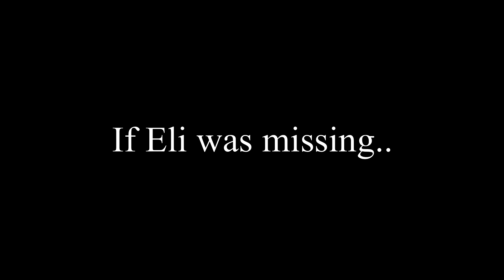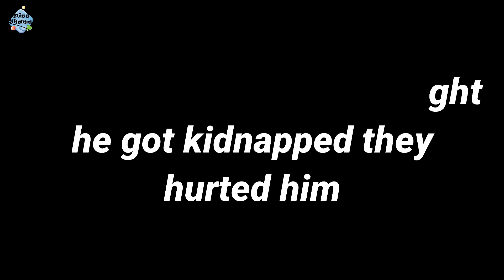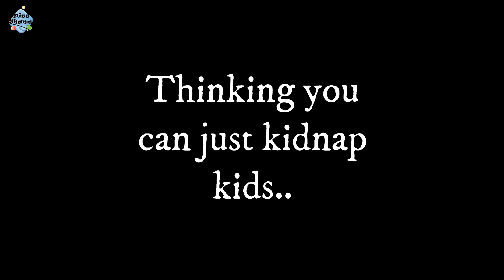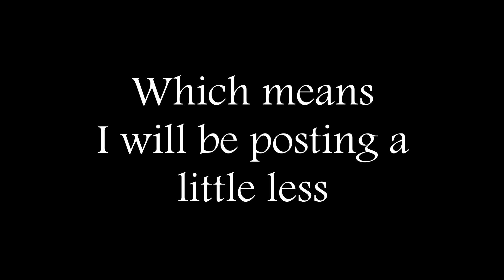If Eli went missing.. | fnaf | afton family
SO YES QUICK DES SO UH, I HOPE YOU ENJOY OR ENJOYED 💞

insta user : shams.al.shaikhly